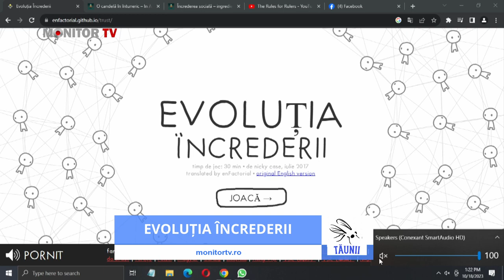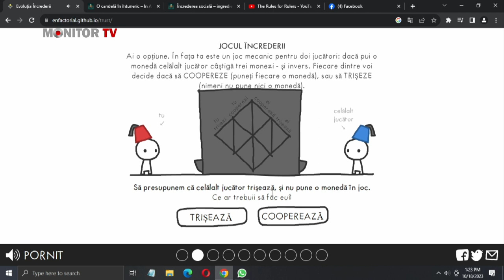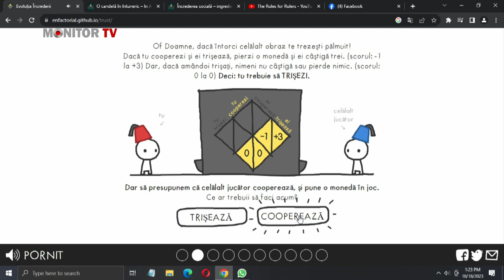TĂUNII - Evoluția încrederii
"TĂUNII" - Evoluția încrederii #03
Moderator Mihai AMĂRIUȚEI